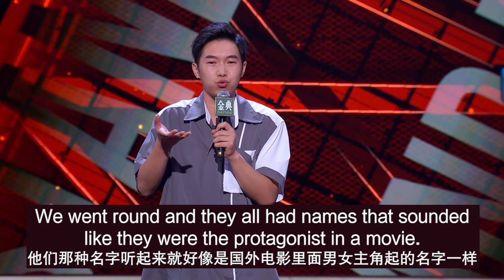What a Chinese boss wastes his money on | Comedian Meng En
Chinese stand-up comedian jokes about why he isn't suited to any job, what his boss wastes money on and what he would do if he was a CEO.